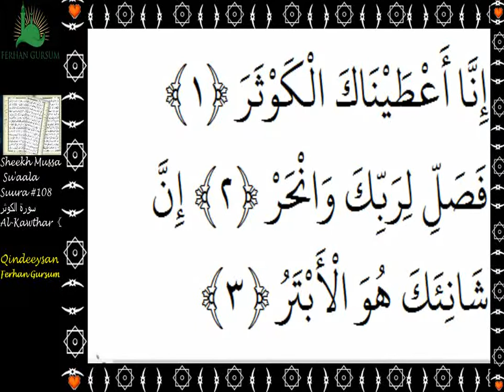108 SUURAA AL KOWSER xvid